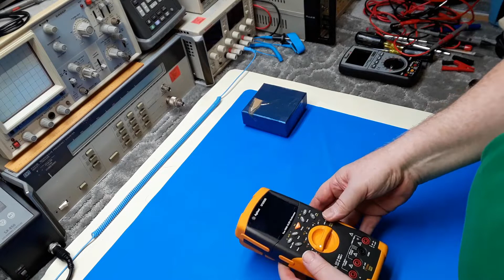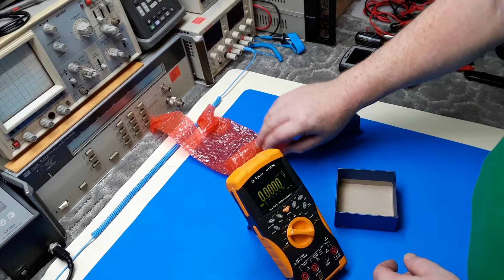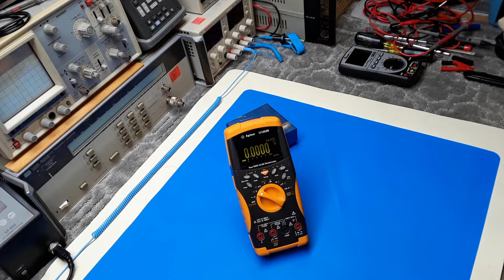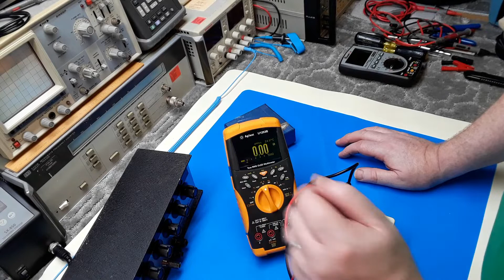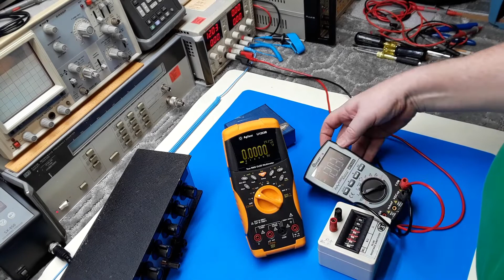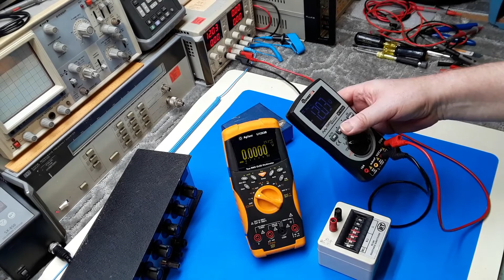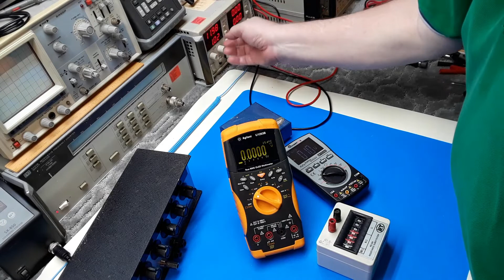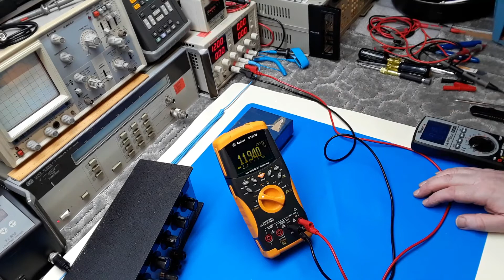Another Addition to my Test Equipment the Agilent U1253B OLED 4.5 digit multi-meter.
I received another package in the mail.
This time is was the Agilent U1253B OLED 4.5 digit multi-meter.
This is a basic look at the meter and a few simple tests and comparisons.
I will do a more detailed (part 2) look at this meter in a future video.